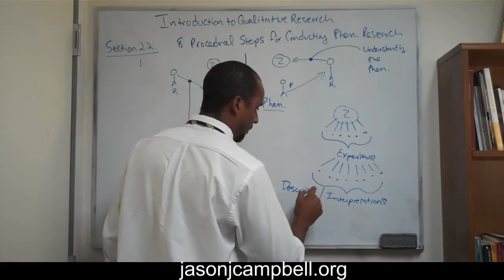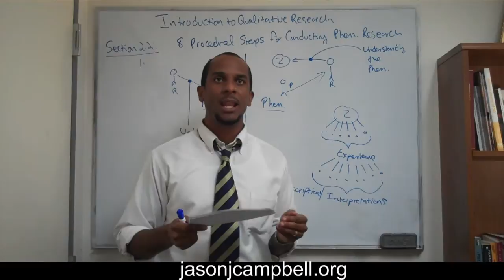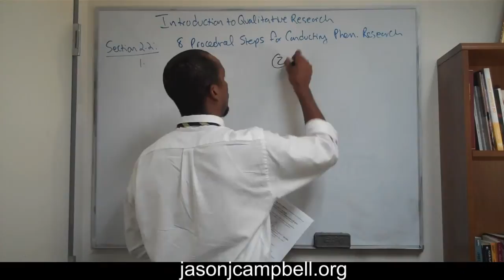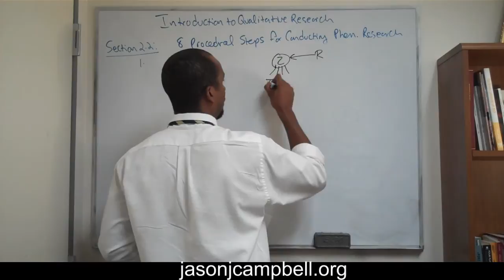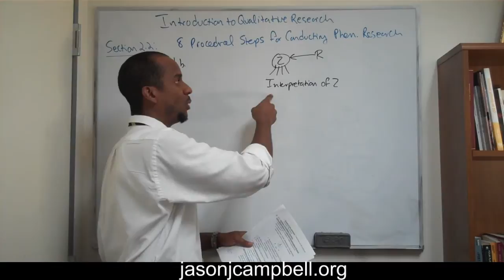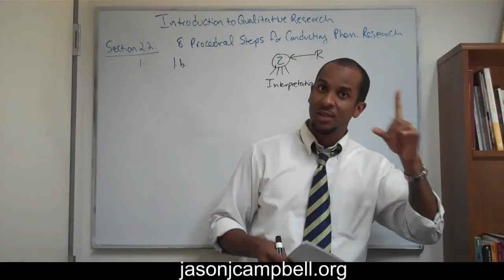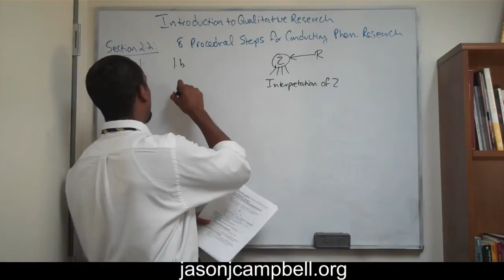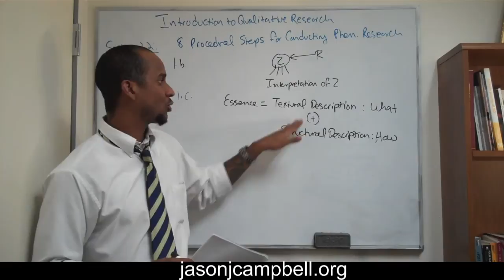18. Introduction to Methods of Qualitative Research Phenomenological Research